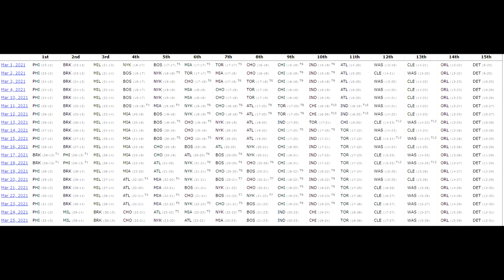The Masterclass of the Nikola Vucevic Trade